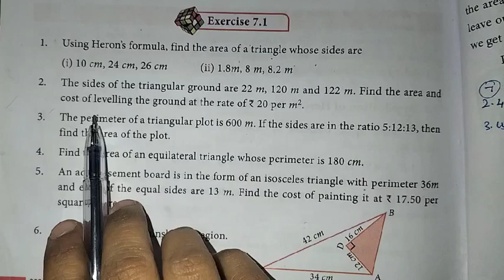9th Maths Ch-7 Mensuration | Ex-7.1 (2nd sum) | Samacheer One plus One channel